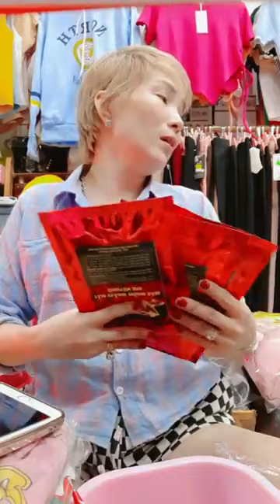Kinh Nghiệm Mở Shop Quần Áo Cho Người Mới Bắt Đầu Part 1 16